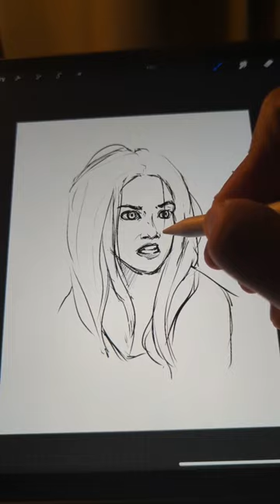Quick sketch, a stylized expression study.